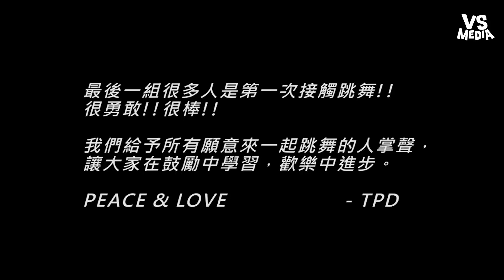熱愛舞蹈，什麼年紀都不晚，從他們那舞力全開的滿臉笑意就知道《VS MEDIA》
不管舞技如何，每個人臉上的快樂都是一樣的。